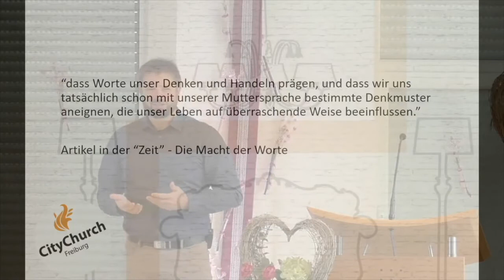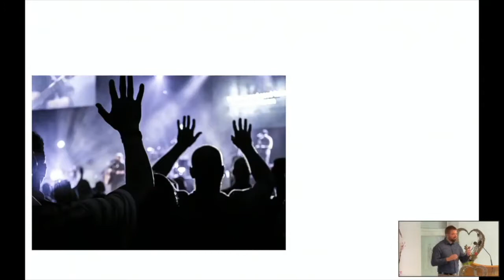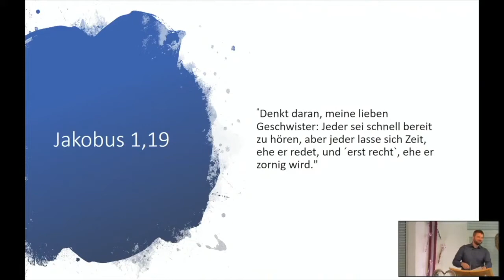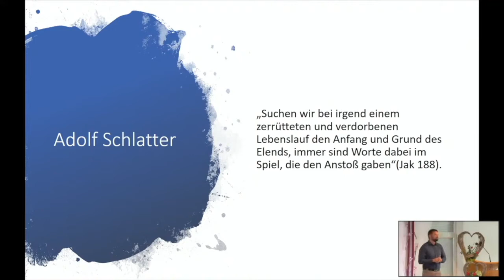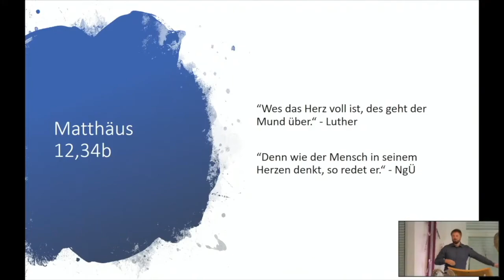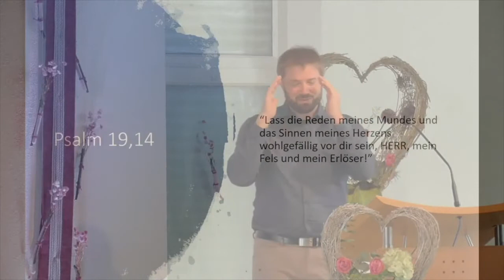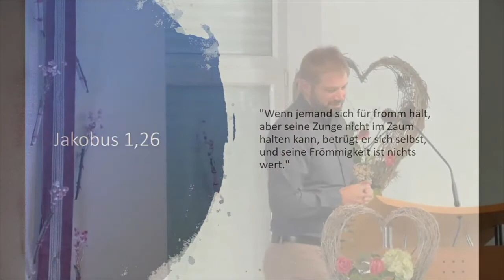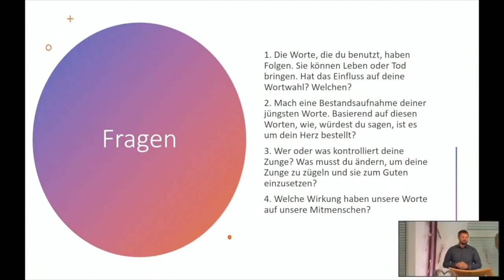Die Macht der Worte - Oliver Ohler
Oliver Ohler, Leiter der CityChurch Freiburg, über die große Verantwortung, die wir mit unserem Sprechen tragen.